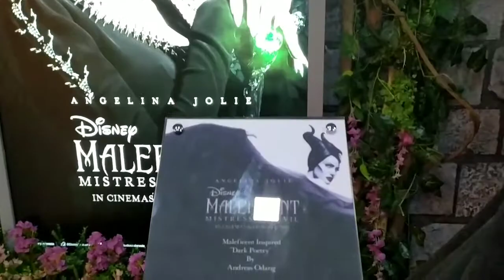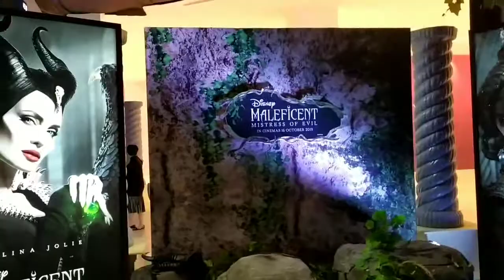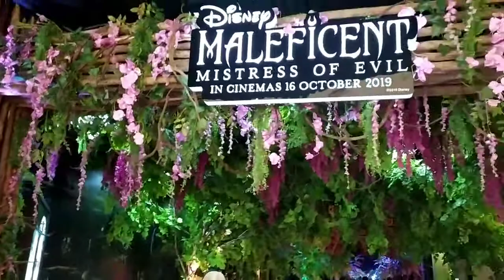Berkunjung ke rumah MALEFICENT: MISTRESS OF EVIL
Kalian bisa kunjungi Senayan City Mall, Jakarta untuk yang penasaran dengan 'rumah' Maleficent ini.